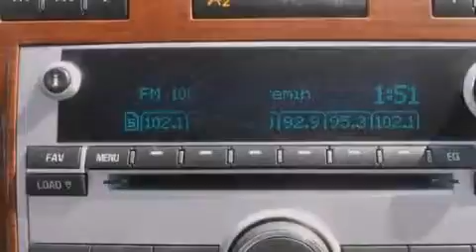Pre-Owned 2007 Chevrolet Equinox Milwaukee WI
We have been honored to serve the West Allis WI area , we promise that your experience at our dealership will exceed your expectations ! Year : 2007 Make : Chevrolet Model : Equinox Engine : V6 Cylinder Engine Trans . : 5-Speed A/T Exterior : Black Amethyst Metallic Miles : 93,266 Interior : Dark Gray Stock : P65446 Wilde Toyota 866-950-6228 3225 South 108th St. West Allis , WI 53227